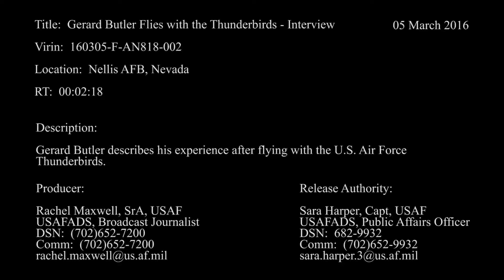October 2016 Gerard Butler Interview!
Want a Spartan Esque body like Gerard Butler? Click the link below to find out how now!